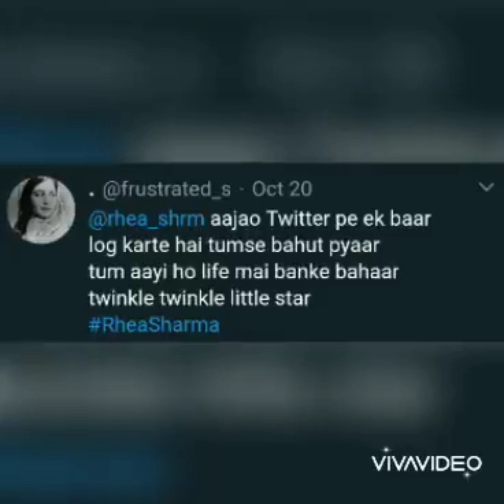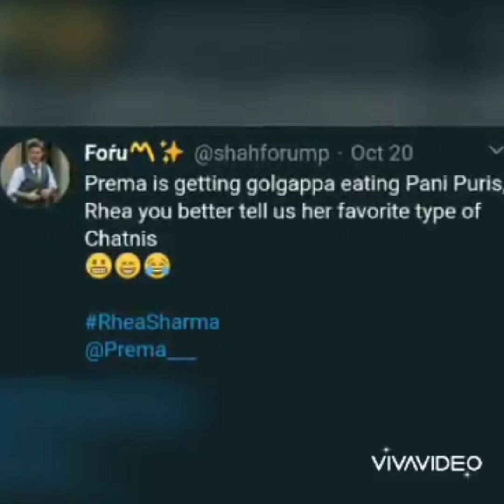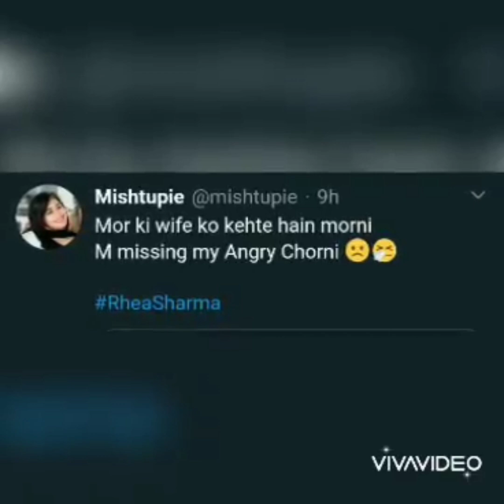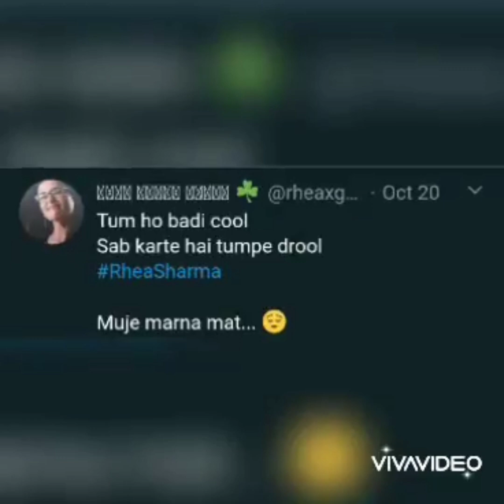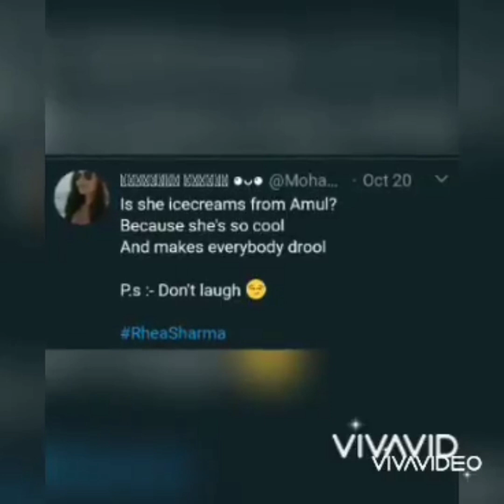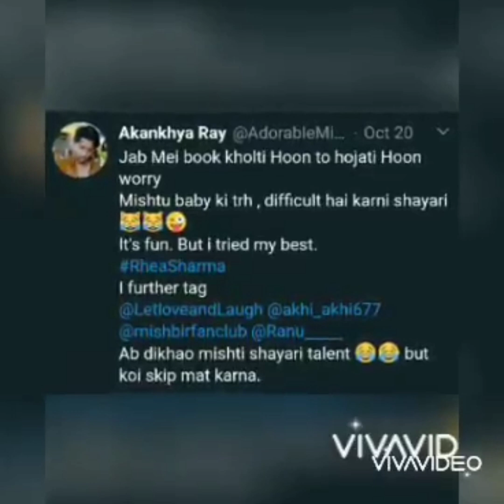Mishti type Shayaris by Rhea fans VC : Twitter @/stan_rhea